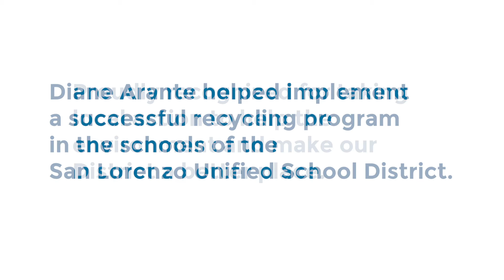Community Heroes - Diane Arente, San Lorenzo Operations Manager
Community heroes are everywhere. Diane Arente exhibited her superpowers in orchestrating the San Lorenzo's school system's response to the need for recycling. She played a pivotal role in the School Board adopting a resolution mandating recycling in all San Lorenzo schools and for ongoing collaboration with Oro Loma to expand recycling and organics collection programs in the schools. recycling hero